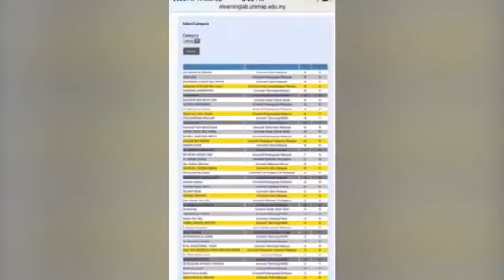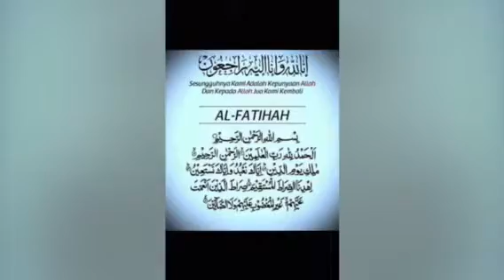Warna warni KGUTM Ogos Sept Okt Nov 2017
Aktiviti ahli sepanjang off season